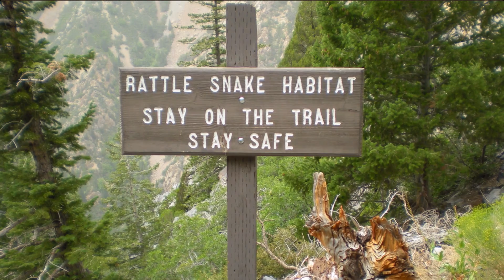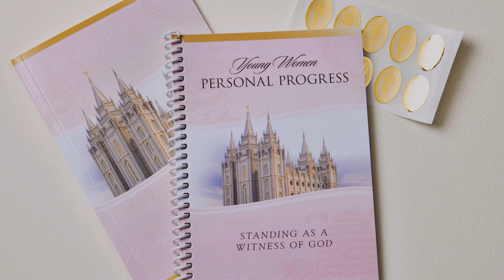Gebt niemals, niemals, niemals auf!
Mary N. Cook - Was erwartet der Herr von euch? Er möchte, dass ihr eine tapfere und tugendhafte Tochter Gottes seid, fest entschlossen, jeden Tag so zu leben, dass ihr würdig seid, die Segnungen des Tempels zu empfangen.